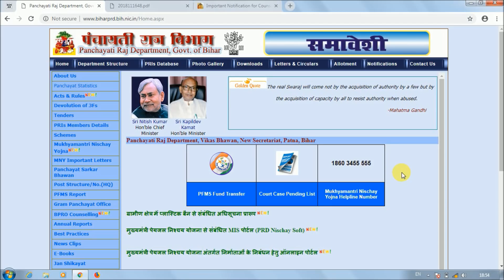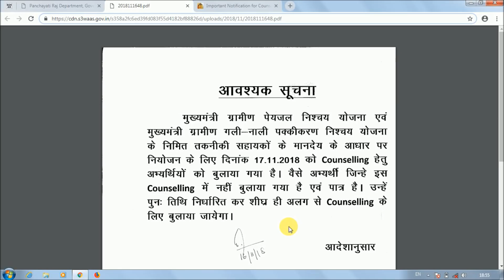खुशखबरी, Counselling दुबारा होगा. Technical Assistant, Notification आ गया जल्दी देखो,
Hello Friends,

prd bihar, bihar prd, counselling list of prd bihar, Madhepupra counselling list,
muzaffarpur counselling list, sitamarhi counselling list,
patna counselling list, gaya counselling list, begusarai counselling list,
buxar counselling list, arwal counselling list, 2nd counselling list aa gya,
download 2nd counselling list of madhepura district,
downlaod all district counselling list, all district download counselling list, bihar panchayati raj counselling, bihar panchayati raj merit list, bihar panchayati raj cut off